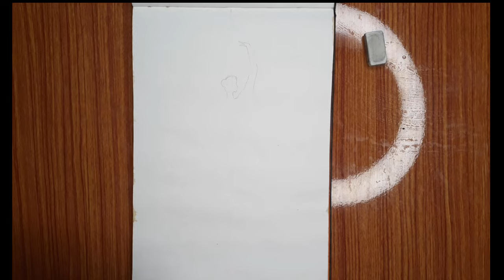A lady model watercolor artwork || Sanjay Shah arts ||10th video#viral#trending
hlow guys. agr kisi person ko koi v artwork purchase Krna hoto comments kre .Tq😊